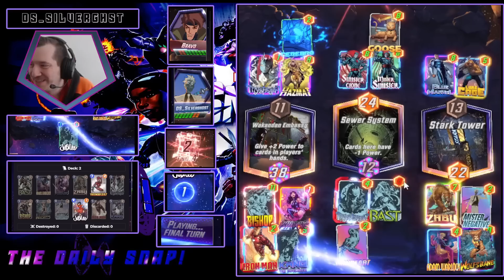Marvel Snap Funny and Epic WTF Moments 69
Marvel Snap daily plays, epic plays and marvel twitch moments
Best Funny Plays Decks series presented by Spyros

◆We make funny reaction montages with original commentary reviewing memes and stuff, high quality editing and effects expressing and showing our opinion and vision on each in-game situation.

Outro Music Sound: In the Shadow - Ethan Meixsell

00:00 - Plays
11:18 - Outro

marvel snap best deck,daily marvel snap